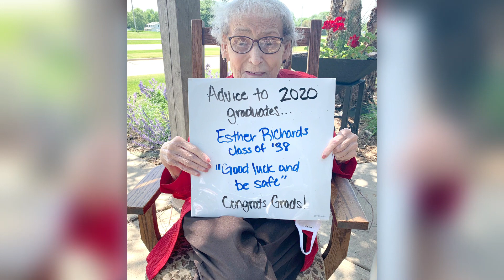Advice to 2020 Graduates from Perry Lutheran Homes - Spring Valley Campus & Willis Campus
What a year to remember full of challenges and blessings! Residents and staff of Perry Lutheran Homes - Spring Valley campus and Willis campus would like to congratulate the 2020 graduates! Wishing you all the best!